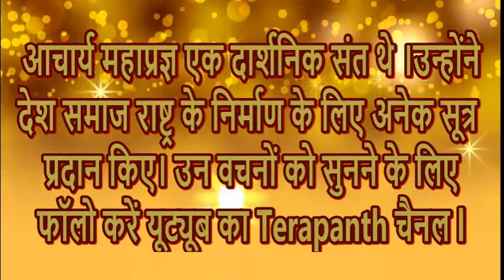1st January 2024 Mahaprgya Amritvani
आचार्य महाप्रज्ञ एक दार्शनिक संत थे ।उन्होंने देश समाज राष्ट्र के निर्माण के लिए अनेक सूत्र प्रदान किए। उनके प्रवचनों और महाप्रज्ञ अमृतवाणी सुनने के लिए फॉलो करें यूट्यूब का Terapanth चैनल और whatsapp ग्रुप जॉइन करें